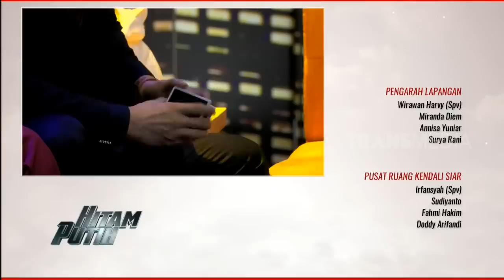Kisah DESTINO, Pesulap Muda Penderita Penyakit Otot | HITAM PUTIH (22/08/19) Part 4